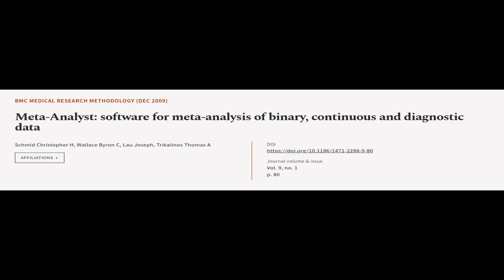Meta-Analyst: software for meta-analysis of binary, continuous and diagnostic data | RTCL.TV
### Keywords ###

### Article Attribution ###
Title: Meta-Analyst: software for meta-analysis of binary, continuous and diagnostic data
Authors: Schmid Christopher H, Wallace Byron C, Lau Joseph ,and Trikalinos Thomas A
Publisher: BMC
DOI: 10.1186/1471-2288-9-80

### Video Timestamps ###
0:00:00 - Summary
0:01:13 - Title
0:01:19 - Tail
0:01:23 - End